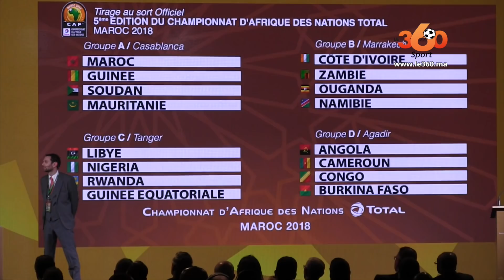Le360.ma • كواليس سحب قرعة كأس إفريقيا للمحليين، الشان 2018